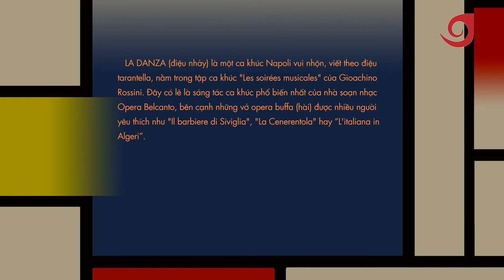Quarantine concert: Rossini - La danza - Quang Công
“Les soirees musicales”, No.8
La Danza
Quang Công (Tenor), Yuki Urushihara (Trumpet)